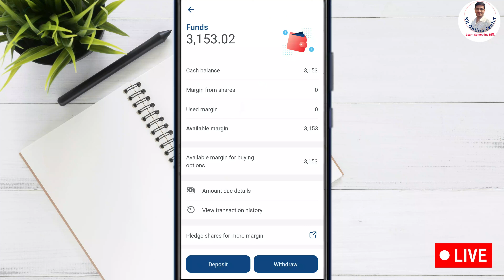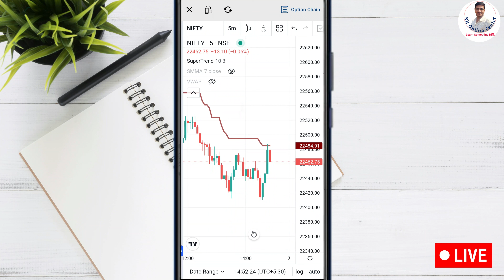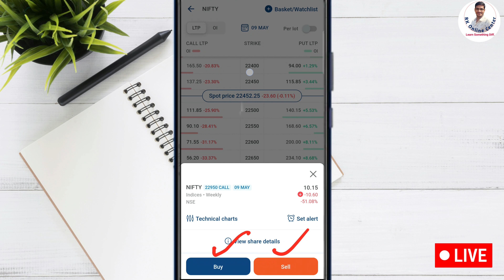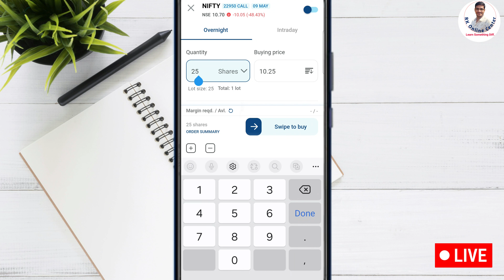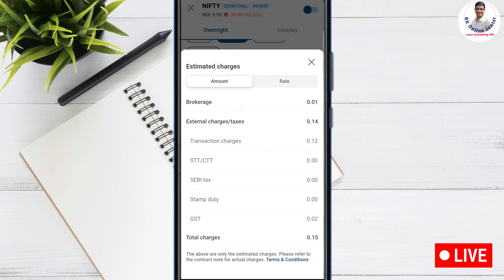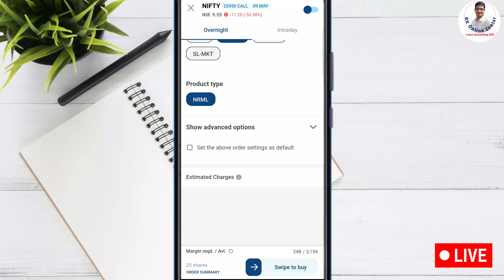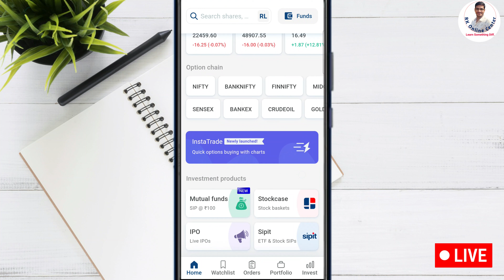Kotak neo app Nifty50 Option Trading Live | Option trading for Beginners | Option trading Live demo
Kotak neo app Nifty50 Option Trading Live | Option trading for Beginners | Option trading Live demo | 1 lot se trading sikhe live

1. Paytm Money FREE Demat A/c
2.  Free Dhan Demat Account ( 10 Per Order for Women)✅
3. Upstox Demat Account (FREE) 👍
4. Zerodha Demat Account (200)
5. Open Free Angel One Demat Account (Trade on Chart )